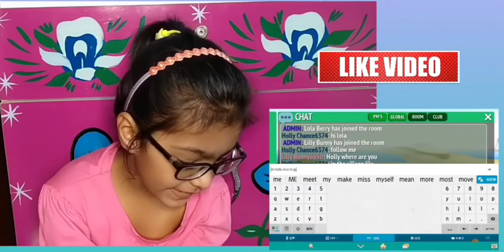Fun Game "Horse Riding Tales Game" (Played by Asavira)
Hello everyone

It's Asavira Malik, I am nine years old and I love reading books, people call me book worm 🐛 and I am proud to be one.
in this video I played a game and i had fun,

Asavira Malik